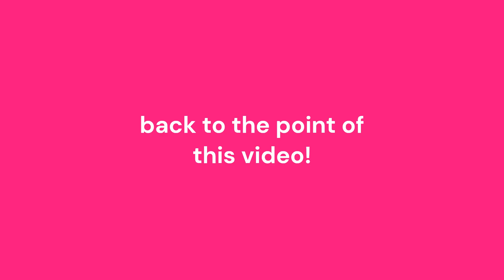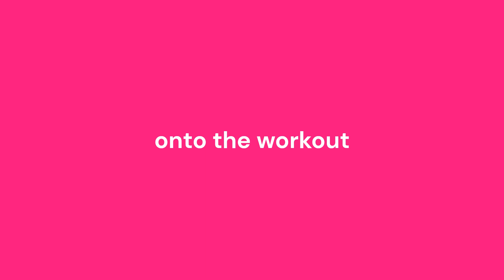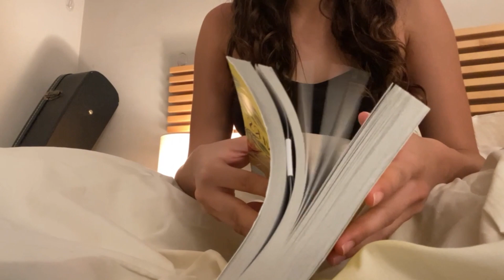HOW TO GLOW UP FOR SUMMER ♡ (tips, workout routine, makeup haul & goal setting)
Hi lovies, I'm so happy to be back and filming summer content :)

This is the first episode of my summer glow up series, where I show you my workout routine and a mini makeup haul, as well as share some of my tips for glowing up this summer and getting your sparkle back!

I hope you enjoy this video xx